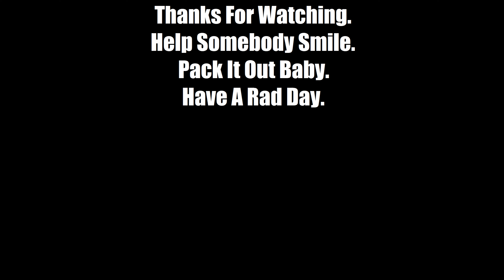3100 Miles, 4 Days. Part 02, Oregon Border to Dale Oregon.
Eastern Oregon in the "hinterlands". Most desolate route we could find on 4 rented wheels.

              Have a Wicked-Awesome Day and Help Someone Smile,